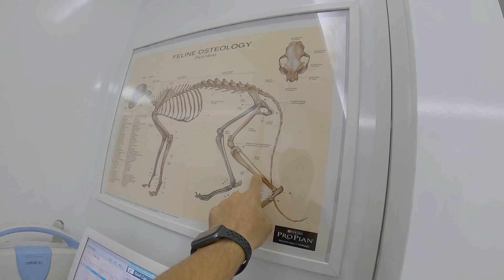4. KATTAN DÜŞEN Noynoy 😅 (Kontrole Geldi) 👍 Eksternal Fiksasyon Tekniği DoBiDa 73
SELAM 👋 NOYNOY'u hatırladınız mı? Haydi gelin son durumunu izleyelim 😍
Artık Eksternal Fiksasyon tekniği ile Türkiye'de kırık bacaklı çocukların amputasyon edilme ihtimali kalamayacak. Bu konuda sloganımız "bacaklar kesilmesin"
Çalışmlarımız süresince bize çizim, mühendislik, AR-GE ve üretim aşamalarında olmak üzere ama en başta dostlukları ile yanımızda olan koca yürekli ekibe alkış istiyoruz!